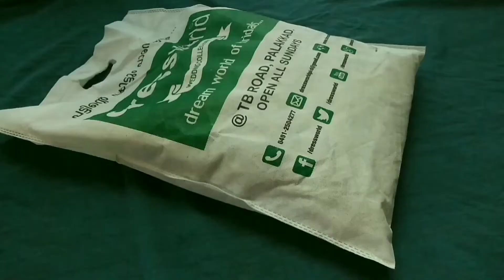ragam ladies tailoring palakkad //near malayala manorama palakkad //രാഗം ലേഡീസ് ടൈലറിംഗ് //vlog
Vlog  ഇഷ്ടമായാൽ എല്ലാവരും സപ്പോർട്ട് ചെയ്യണേ
my channel